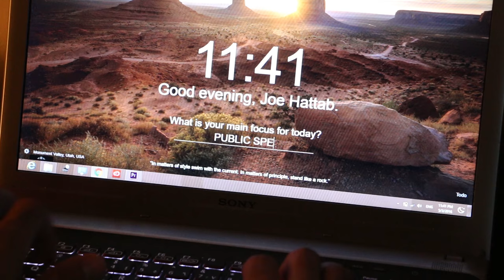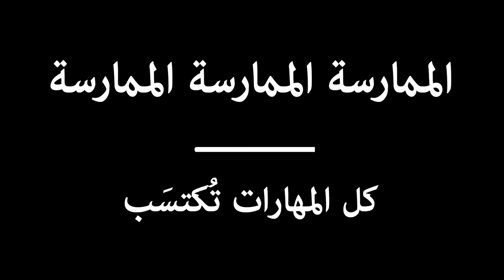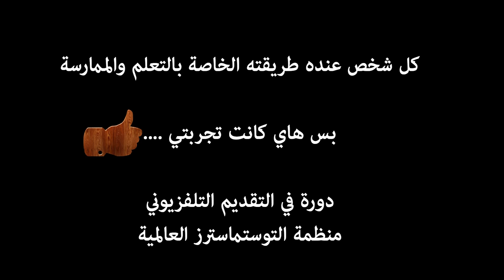كسر حاجز الخوف من التحدث أمام الجمهور - اول فيديو بالقناة | Public Speaking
شكرا للجميع, بتمنى أنه الفيديو يضيف ولو لشخص واحد شيء جديد و حافز قوي للتحدث أمام الجمهور.

تـعـمّـق آكـثـر وشـوفـنـي هـون مش غلط ☟

Jeff kaale